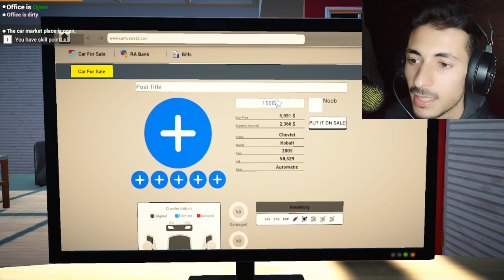I BOUGHT A NEW SUPER CAR | CAR FOR SALE 2nd EP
Hi alora gamerz is a YouTube Channel, where you will find new gaming videos in Hindi on your demand, I HOPE this video was Useful for you, PLEASE like it, if you did press the thumbs up button and SUBSCRIBE to my youtube channel.